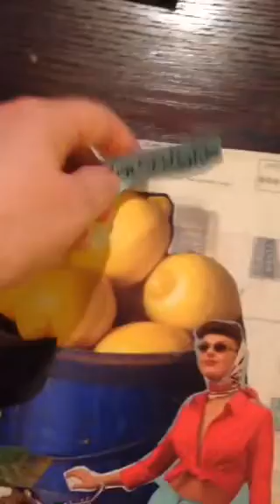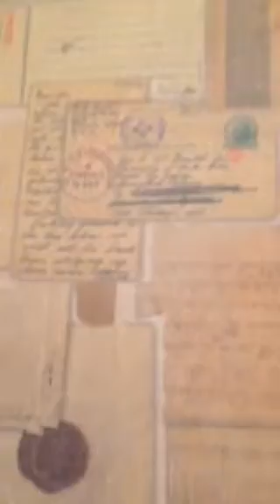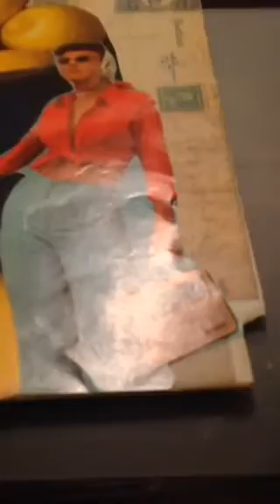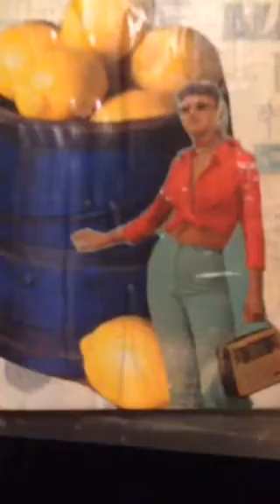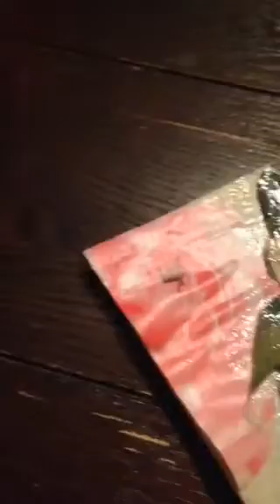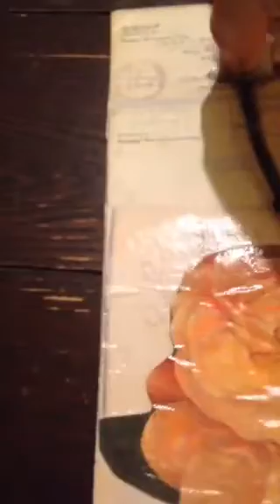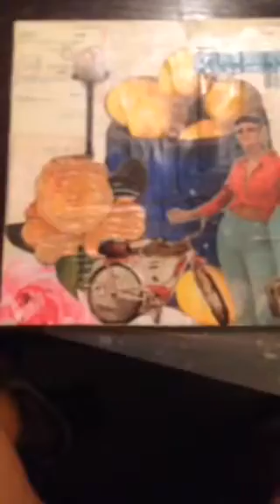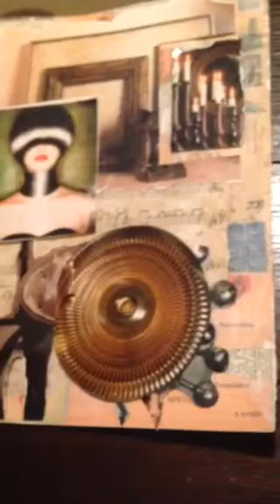Collage with Me: Collage Ideas for Beginners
Collage with Me: How to Collage for Beginners
Collage with me: Placing Elements. Once I choose the elements from my fussy cut stash I place them on my prepared background. I've found that preparing a background in advance and even letting it dry overnight is better for several reasons. Probably the main reason is because even if I dry it with heat tool it still needs time to cool and settle so the surface will be more stable and avoid ripping especially when adding color.

My Etsy Shop